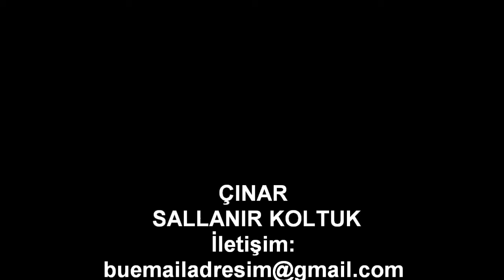Sallanır koltuk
Kayın ağacı ve tamamen el işçiliği.